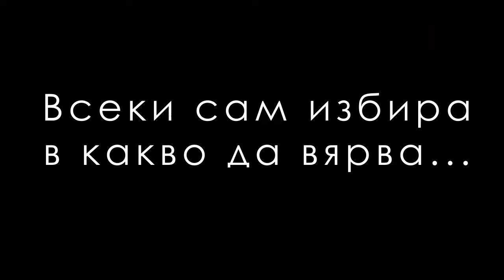1 година - РУМИ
Camino

Eres tú que vas caminando,
dulce gaucho con guitarra
Con pedazo de cielo
qué tu me cantas parpadeando

Ay, camino, camino...

Tú que vienes caminando
escuchando mi guitarra
En una tierra de montaña
y la luna me acompaña.

Ai, ai, ai...(+3)
Ra, ra, ra, ra...

Ay, camino, camino...

Tu que vienes caminando
escuchando mi guitarra

¿Tú quieres mi amor?
¿¡Por qué ya no me quieres más?!
Cuando la luna me acompaña.

Ay, camino, camino...

escuchando mi guitarra
Camino - Пътник (Пътниче)
(суб. Т. Тодорова & abrabrabr)

Ти ли си който идваш,
любим гаучо с китара,
с частица от небето,
който ми пееш трепкайки.

Ай, пътниче, пътниче!

Ти, който идваш,
слушайки моята китара
в планинска земя,
а луната ме придружава.

Ай, ай, ай...(+3)
Ра, ра, ра, ра...

Ай, пътниче, пътниче!

Ти, който идваш,
слушайки моята китара
в планинска земя,

Искаш ли моята любов?!
В тази планинска земя,
защо не ме обичаш повече?
Когато Луната ме придружава.

Ай, пътниче, пътниче!

Ти, който идваш,
слушайки моята китара
в планинска земя,
и луната ме придружава.

Lambada
Chorando-se foi quem um dia só me fez chorar
Chorando estará ao lembrar de um amor
Que um dia não soube cuidar

A recordação vai estar com ele aonde for
A recordação vai estar pra sempre aonde eu for

Dança, sol e mar, guardarei no olhar
O amor faz perder encontrar
Lambando estarei ao lembrar que este amor
Por um dia, um instante foi rei

Canção, riso e dor, melodia de amor
Um momento que fica no ar